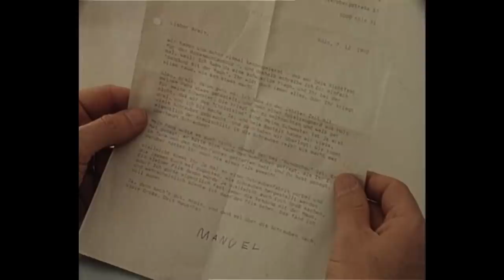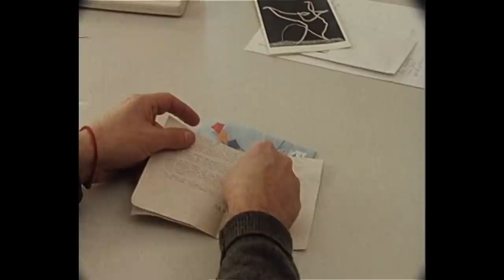Schraube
Die Schrauben-Sachgeschichte findet ihr zusammen mit anderen tollen Geschichten auf DVD im offiziellen Bibliothek der Sachgeschichten Shop
Für die Kinder von Gestern - also die Erwachsenen von Heute - deren Kinder, die Erwachsenen von Morgen, und vielleicht sogar für die Kinder der Kinder von Heute gibt es die BIBLIOTHEK DER SACHGESCHICHTEN.Armin Maiwald präsentiert auf den DVDs dieser Reihe noch einmal sämtliche Original-Sachgeschichten, die während der letzen 40 Jahre von seiner Filmproduktionsfirma für die "Sendung mit der Maus" hergestellt und vom Westdeutschen Rundfunk im Sonntagvormittag-Programm ausgestrahlt wurden.In diesem Kanal findet Ihr eine Auswahl aus den vielen Geschichten, die im Laufe der Zeit gedreht worden sind. Aus einem nahezu unerschöpflichen und ständig wachsenden Vorrat werden immer wieder neue Folgen zusammen gestellt. Alle Filme sind, fast wie in einer Bibliothek, nach Buchstaben geordnet.

Mittlerweile sind alle Folgen auf DVD erhältlich. Man kann sie sammeln, man kann sie verschenken, man kann sich erinnern und schmunzeln.